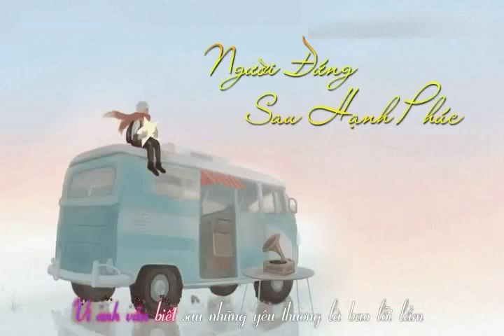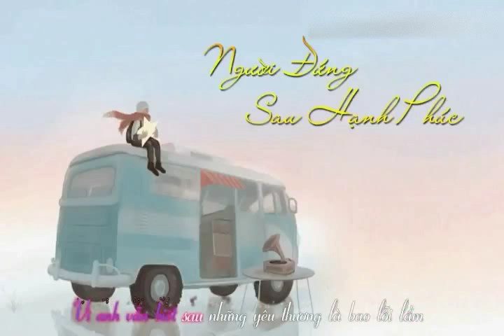Nguời đứng sau hạnh phúc: Hồ Quang Hiếu (Lyric Video)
Đây là 1 trong những bài hát đã để chế độ riêng tư trên kênh Hồ Quang Hiếu TV nên bản quyền video này không hẳn là của tôi đâu nhé
Bản quyền về hình ảnh và âm nhạc không thuộc về kênh, tất cả đều thuộc về tác giả sở hữu.